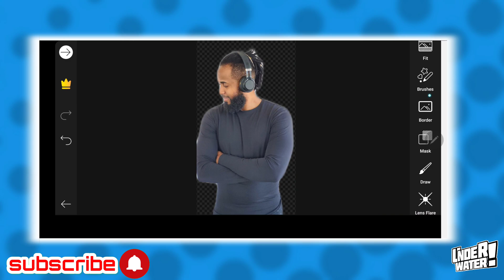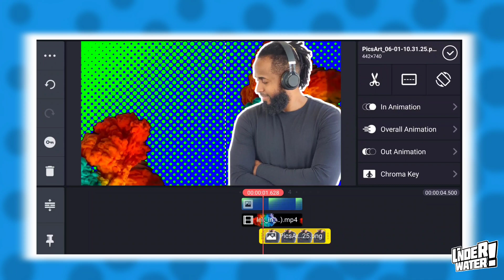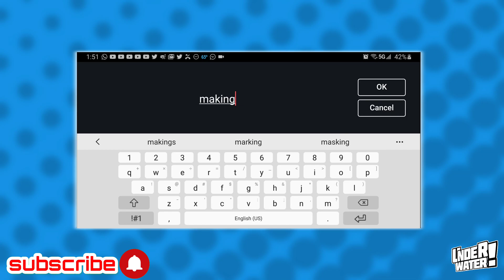How To Make A Thumbnail With KineMaster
In this video you will learn the cheapest, most efficient, and fastest way to make a thumbnail . I detail with simple tools How To Make A Thumbnail With KineMaster. Also, in this video you will find extra tools to help you along the way.